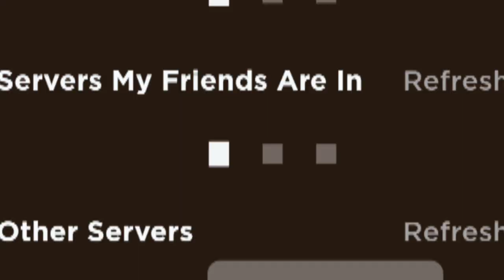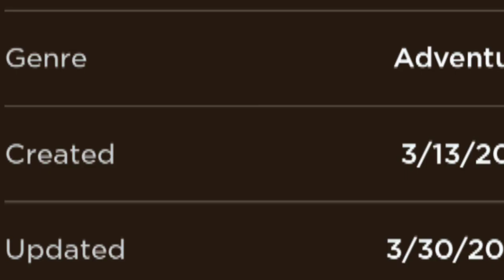Doors part 1 ( getting every badge and beating the game ) The new hotel